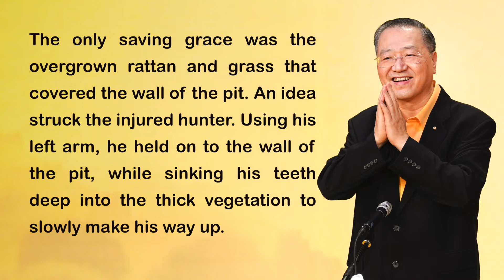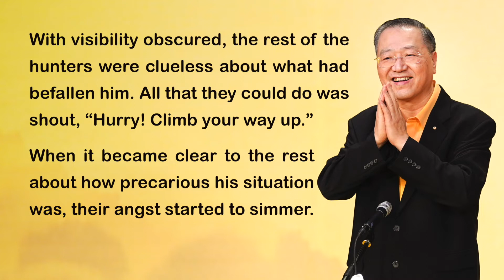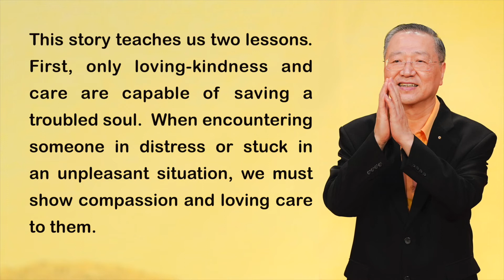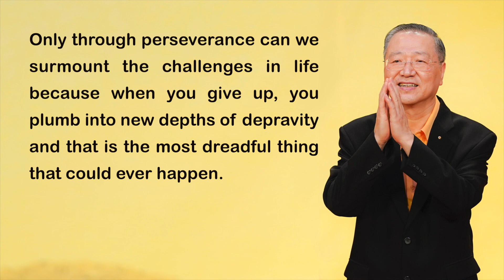Master Lu | Words are Powerful - They can Make or Break a Person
Master Jun Hong Lu’s
Public Talk
Paris, France
6 September 2019

WORDS ARE POWERFUL - THEY CAN MAKE OR BREAK A PERSON

A group of people went up the mountain for a hunting trip. Unfortunately, one of the hunters fell into a very deep pit. During the fall, he broke all of his limbs except his left arm.

The pit was deep and to make matters worse, the wall was extremely steep, rendering the rest of the hunters helpless. All that they could do was to shout for him.

The only saving grace was the overgrown rattan and grass that covered the wall of the pit. An idea struck the injured hunter. Using his left arm, he held on to the wall of the pit, while sinking his teeth deep into the thick vegetation to slowly make his way up. With visibility obscured, the rest of the hunters were clueless about what had befallen him. All that they could do was shout, “Hurry! Climb your way up.”

When it became clear to the rest about how precarious his situation was, their angst started to simmer. Unable to hold it any longer, one of them burst out and said, “There’s absolutely no way that he’s able to get out of the pit.” This immediately triggered a heated discussion among this group of hunters. Another one chipped in, “His situation is indeed dire with most of his limbs crippled.” The third hunter added, “Exactly! From what I see, it’s impossible for the grass to support his body weight.”  Another then upped the ante and said, “What a pity! If he dies from the fall, he will not be able to relish his riches at all.” “Gosh, what about his aged mother and wife?”

Upon hearing their bickering, he burst out and opened his mouth before shouting at them, “I want all of you to shut your mouth.” Right at this moment, his mouth let go of the grip on the grass, causing him to crash all the way to the bottom of the pit.

Lying at the bottom of the pit and drawing in his last breath, he overhead the rest of the hunters unanimously say, “This is exactly what I’ve said, it’s impossible to use your mouth to climb your way out from the pit.”

This story teaches us two lessons. First, only loving-kindness and care are capable of saving a troubled soul.  When encountering someone in distress or stuck in an unpleasant situation, we must show compassion and loving care to them. Similarly, we must show concern and care towards those who are stricken with illnesses. By doing so, we are essentially extending them a lifeline. On the contrary, if you keep talking and criticising them, you will only cause them to plunge to the depth of their predicaments.

Second, when difficulties are upon us and we are at a critical juncture of our lives, we should not take others’ comments to heart. Instead, we should strengthen our resolve to bring ourselves out of the predicament. Only through perseverance can we surmount the challenges in life because when you give up, you plumb into new depths of depravity and that is the most dreadful thing that could ever happen.

11 CHANG CHARN ROAD #05-01, SHRIRO HOUSE, SINGAPORE 159640.